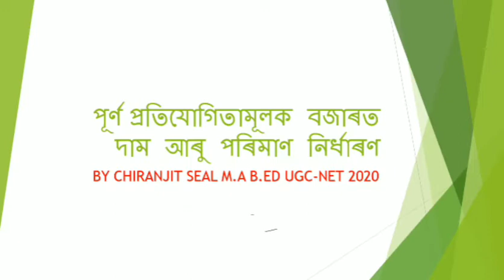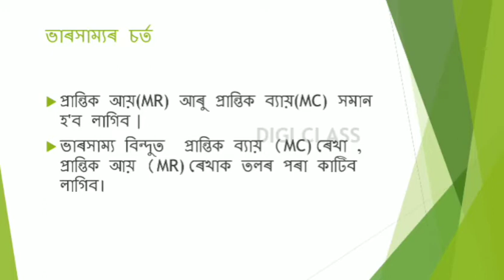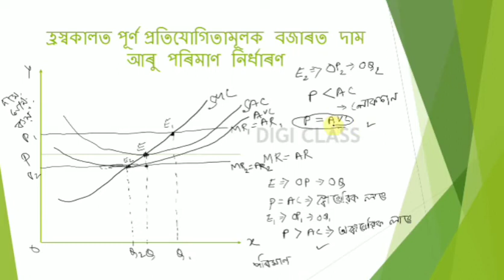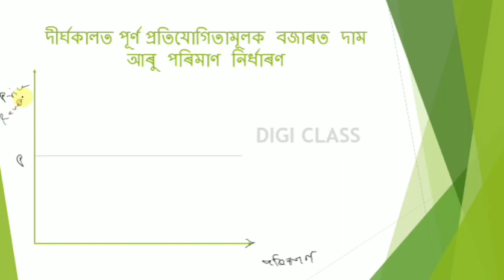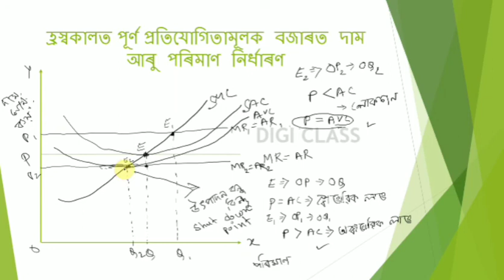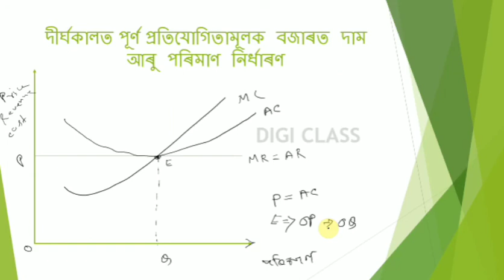DETERMINATION OF PRICE & QUANTITY UNDER PERFECT COMPETITION|| MARKET || MICROECONOMICS ||IN ASSAMESE